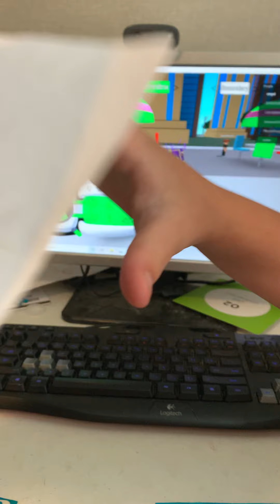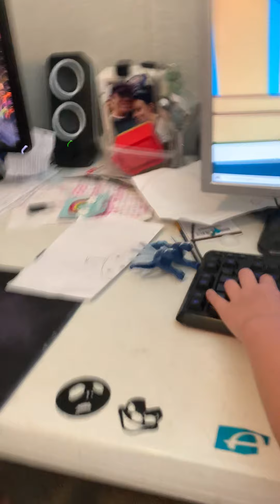We are the monsters